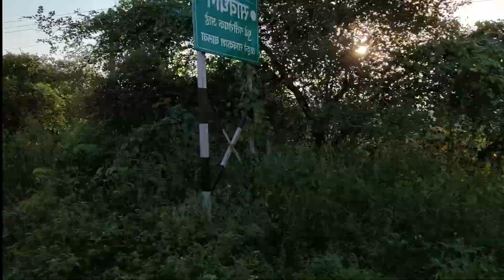KELWA VLOG #1 | Monolithic Wanderers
Hope you guys like the first vlog all he way from Kelwa
Place : Ashoka Farms, Kelwa, Maharashtra